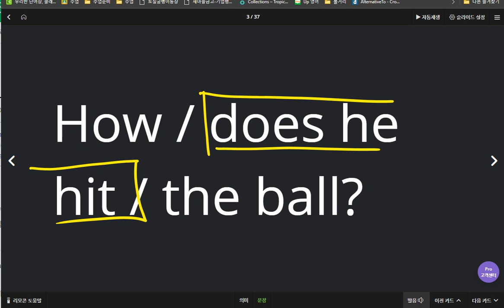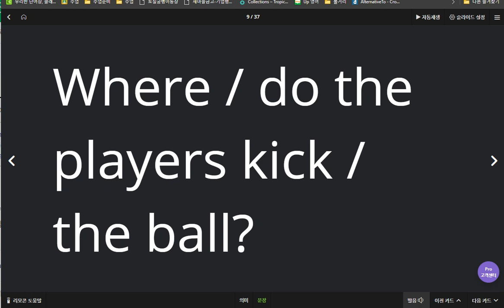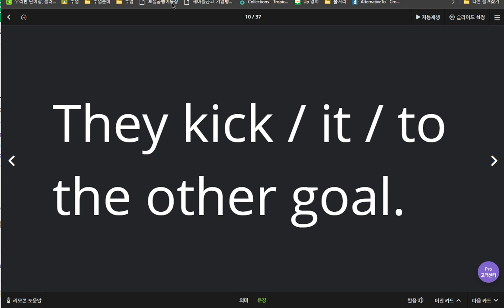유새롭 2020 04 28 3